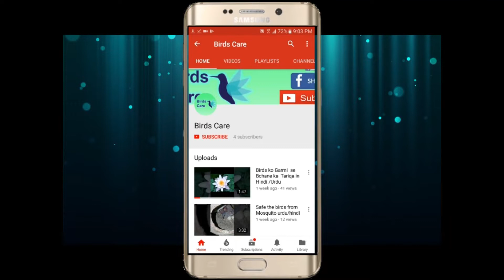Tipe For Fast pairing Of Budgies in Urdu/Hindi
Budgies parrots ka jalidi pair kaise banaye Asaan tariqa
tipes for pairing of  birds
Budges parrots ke jaldi pair kase bane hay
Budgies k pair k asaan tariq
Budgies k pair na bane to kiya karna hay
Budgies k pair bane k fast tips
Simpel and easy tariq pair bane k
5 Mint me badgies k pair lagane
# birds care
Birdscare by waseem ahmed